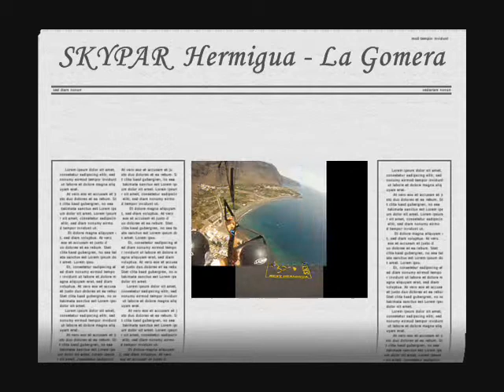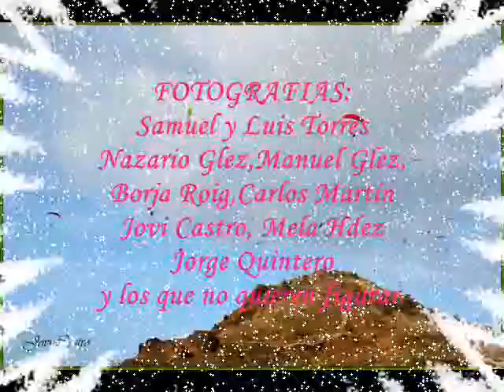SKYPAR 2ªparte La Gomera por elpiratadelparapente.wmv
SKYPAR 2012 es volar con parapente en Hermigua, isla de La Gomera, Canarias, en donde se combinan el vuelo en parapente con la amabilidad de sus habitantes. La gastronomía de Ermigua y sus caldos bien apreciado por los paladares más exigentes, así como sus fiestas con sabor a pueblo son reclamos más que suficiente para venir un año más al SKYPAR.